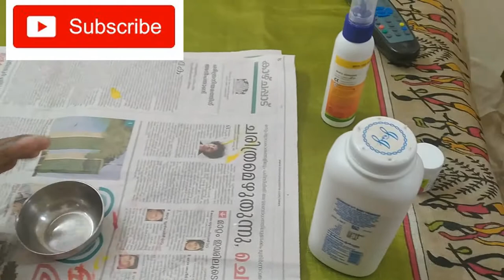Bottle art/bottle art using baby powder/easy bottle art for beginners.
Bottle art using baby powder.